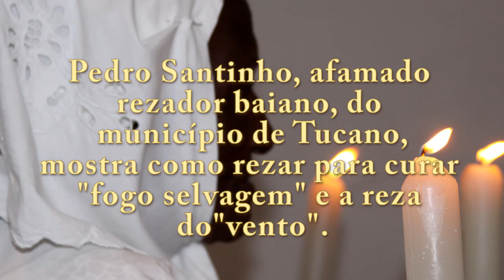Reza pra curar Fogo Selvagem com Pedro Santinho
Para a Igreja Católica, de onde derivam as rezas do sertanejo Pedro Santinho, só Deus cura - por milagre, prodígio ou intervenção. Os santos também podem obter, de Deus, a cura. Mas mesmo a Igreja reconhece o poder de rezadores, "dotados por Deus de especial carisma ou por merecimento por suas vidas santas".
A fórmula das rezas de Seu Pedro é a mesma de tantos rezadores populares que tenho encontrado em minhas andanças pelo Brasil. Nem sempre é assim. Os pajés e benzedores indígenas possuem eles mesmos a força necessária a cura. Nas comunidades quilombolas que visitei, entrevistando rezadores de religiões africanas, reza-se tanto em nome de Deus (traço bem marcado do sincretismo religioso brasileiro) quanto dos orixás.
(Helenita Monte de Hollanda - Cultura Popular Brasileira)